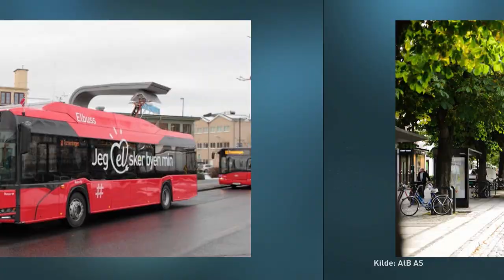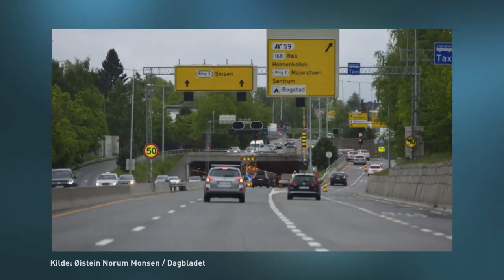Brille | Trafikksituasjoner | discovery+ Norge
Hvorfor kommer de samme bussene rett etter hverandre? Hvorfor kjører folk raskere i krabbefelt? Spørsmål som dette og flere får du svar på i denne videoen.
Fra Brille Sesong 9 Episode 8.